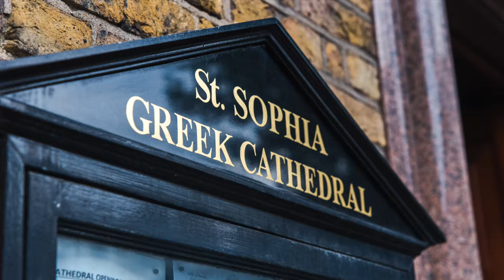Callia's Baptism Reedited